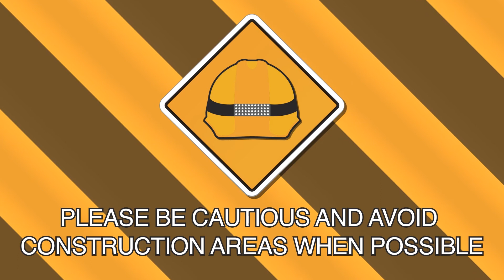EPS Construction Update in 80 - Normandale (Aug 2017)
The Update in 80 is back for the another round in August!